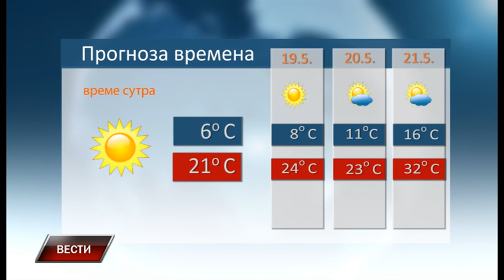Vesti 17 5 2022